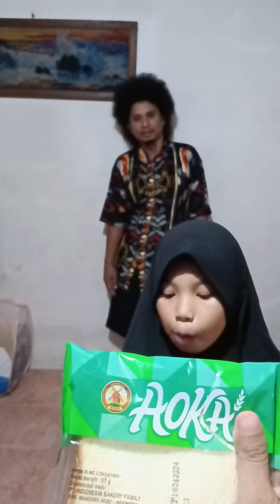Kumpulan Shorts Dunia Nisa Dan Atha Part 58